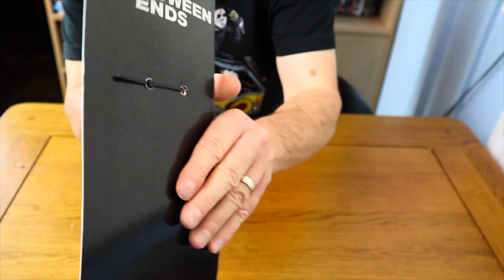Halloween Ends Official Michael Myers Mask And Knife Unboxing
Hello ands it’s another unboxing video, today we will be unboxing the official Michael Myers mask and knife from the movie Halloween Ends which is from a company called Mad About Horror.